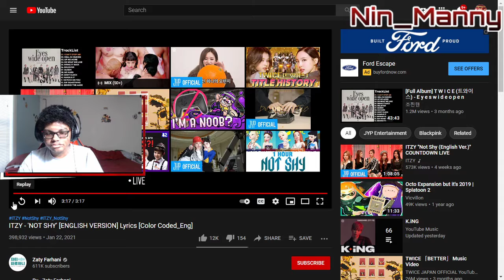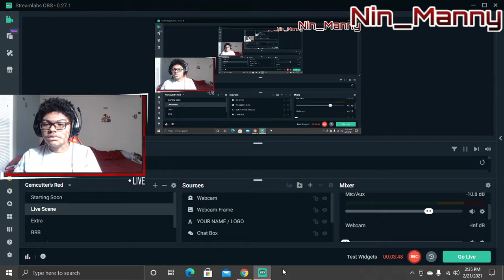I'm singing Itzy Not Shy English version Yay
i like kpop